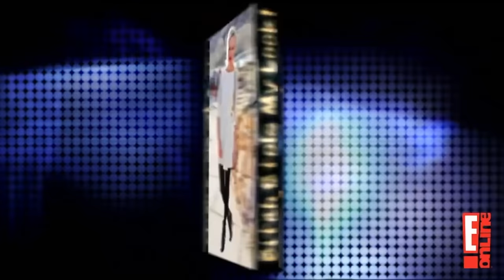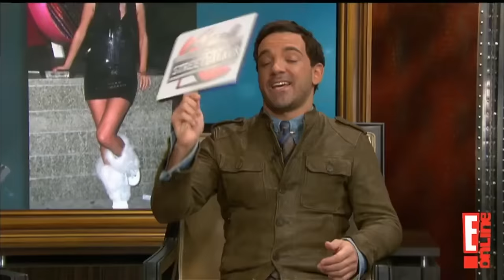Joan Rivers Fashion Police Compilation (2010-2014) Funny Moments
Funny moments of Joan Rivers on Fashion Police alongside Kelly Osbourne, Giuliana Rancic and George Kotsiopoulos.